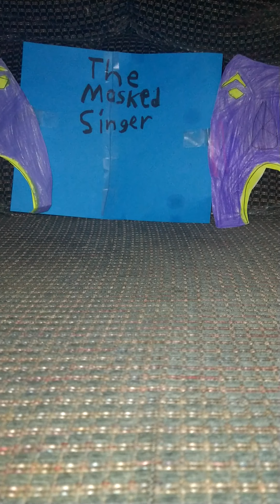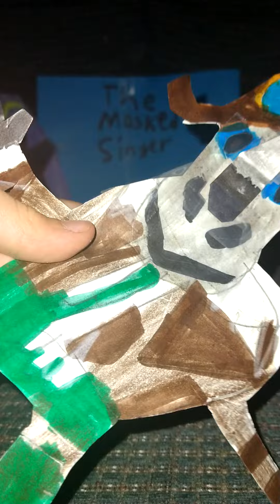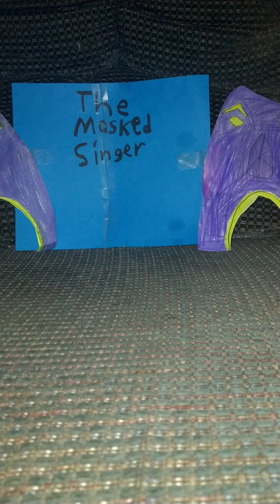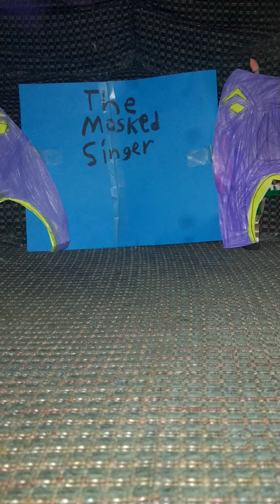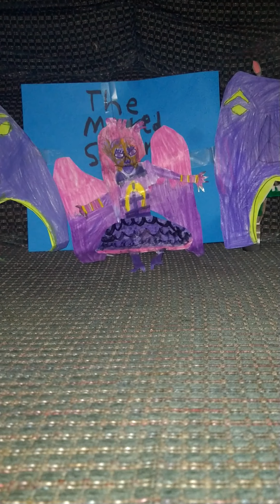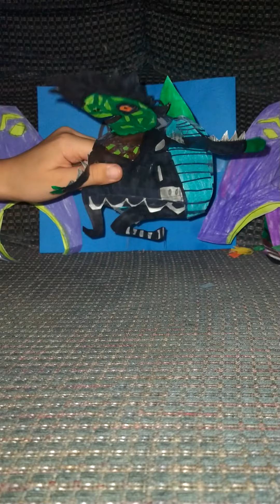The Masked Singer Battles Season 3 Episode 17